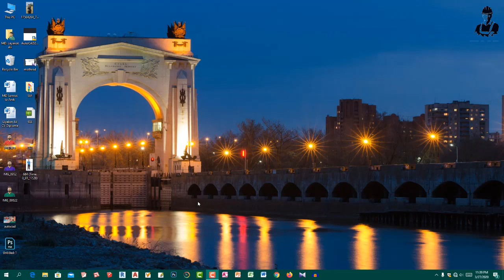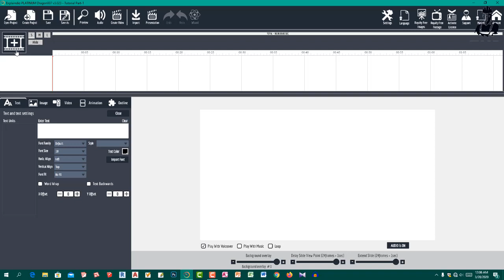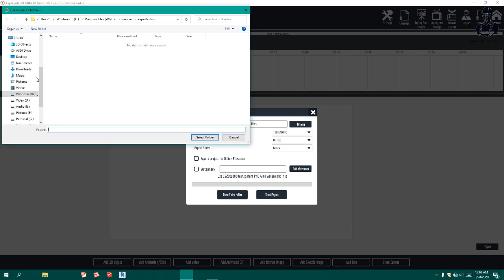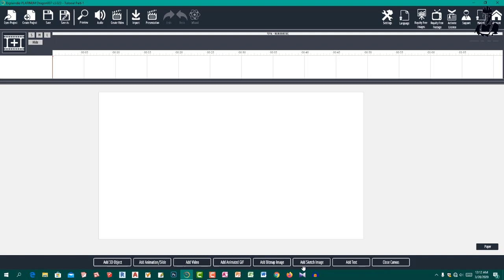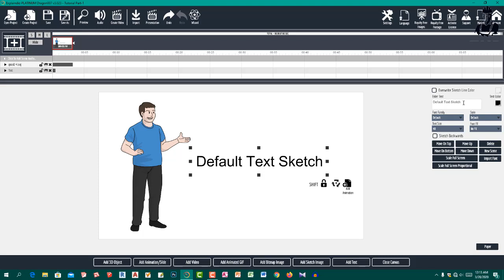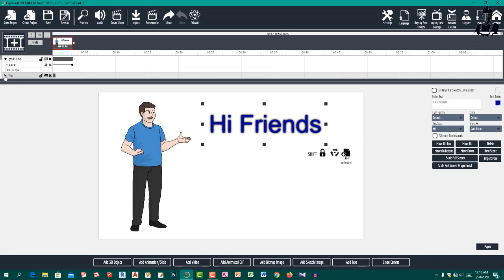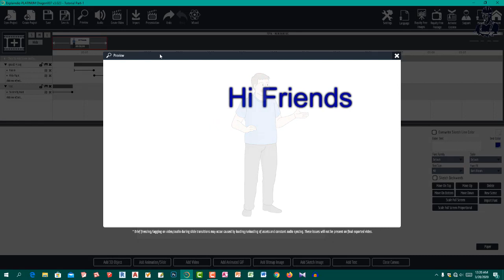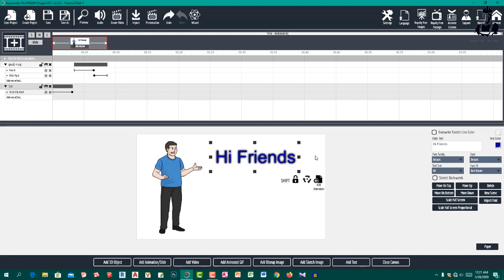Explaindio video creator | explaindio video creator bangal tutorial | bangla tutorial | Part-1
Hi friends
I am civil Engineer
MD. Leyakot Ali
Looking my video, bangla tutorial
my channal name civil24bangla.
how to explandio video creator.
how to explandio bangla tutorial.
how to explandio tutorial.
how to explandio.